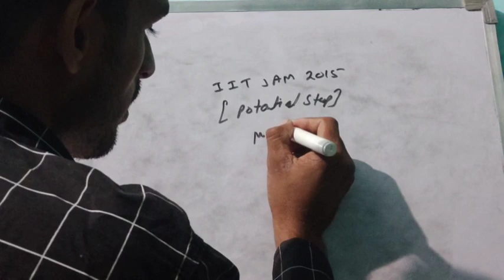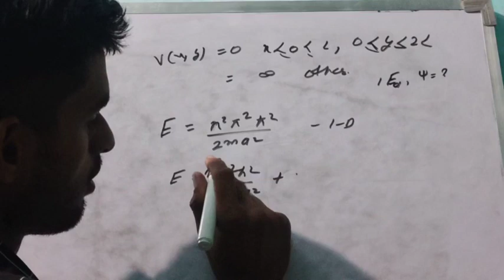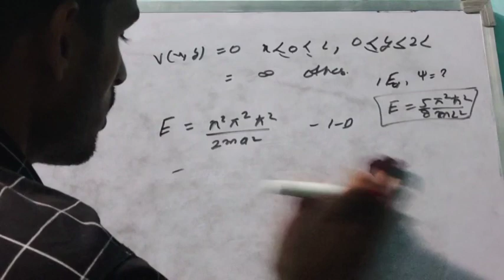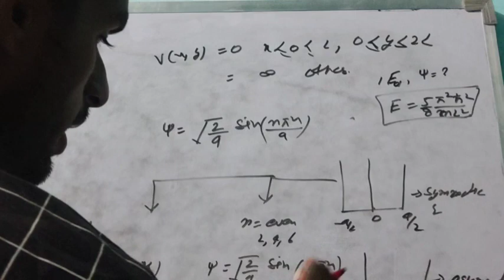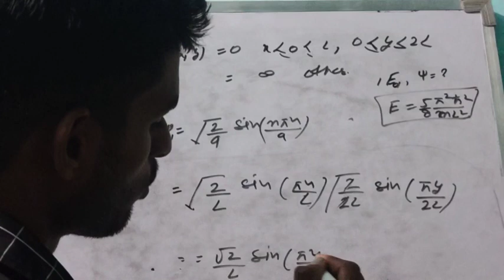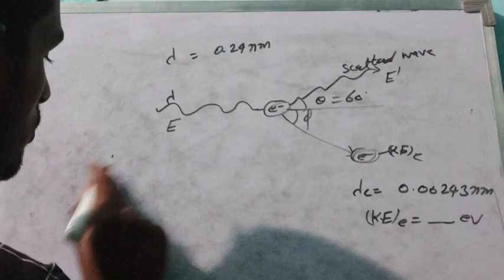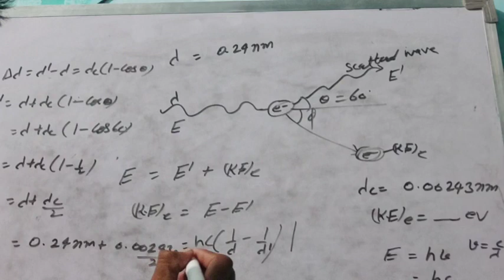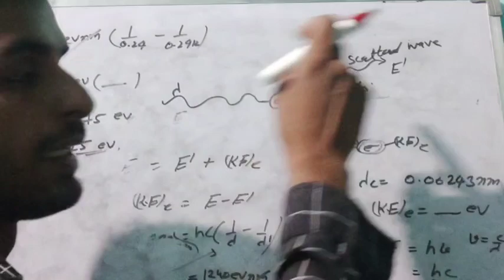iit jam 2015 morden physics questions solutions part 1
in this video I am solve iit jam 2015 morden physics questions, this is part 1